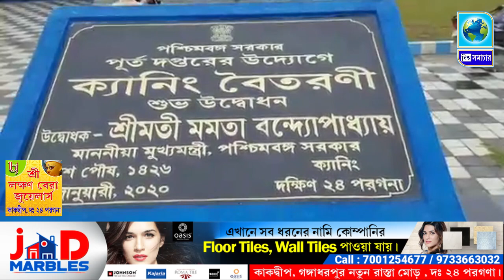এবার বৈদ্যুতিক চুল্লিতে দাহ করা হবে করোনা আক্রান্ত রোগীর, প্রস্তুতি শুরু । Biswa Samachar